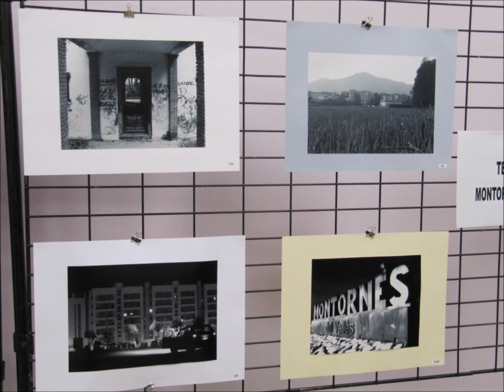XXVI Exposición Concurso de fotografía de Sant Sadurni 2012 en Montornès del Vallès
XXVI Exposición Concurso de fotografía de Sant Sadurni 2012 en Montornès del Vallès. 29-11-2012
CULIBLANCO por FRANCISCO NIETO